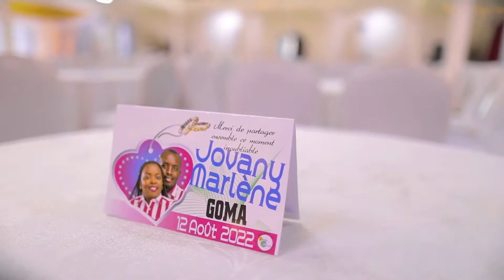Goma mariage de Jovany & Marlaine. 12.08.2022